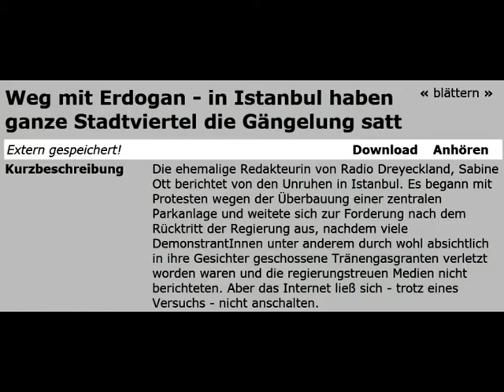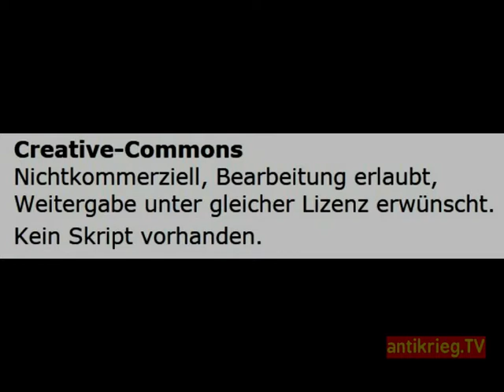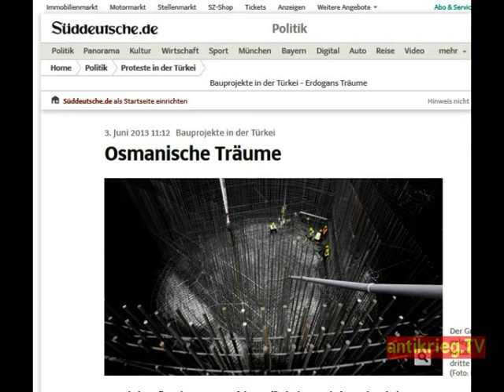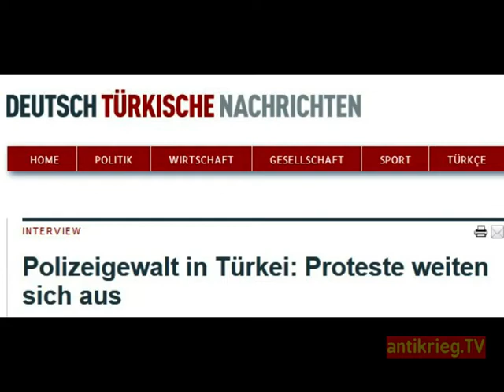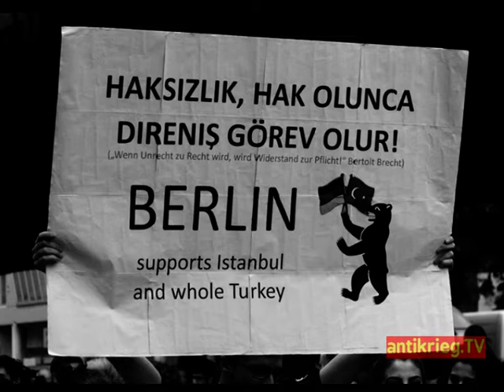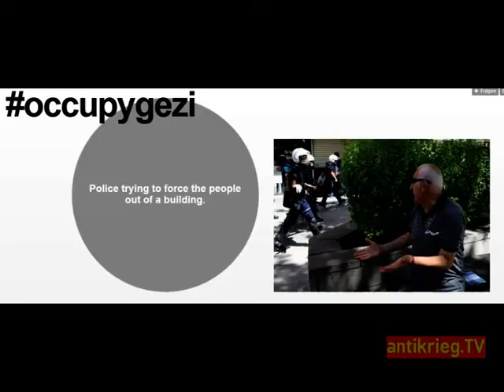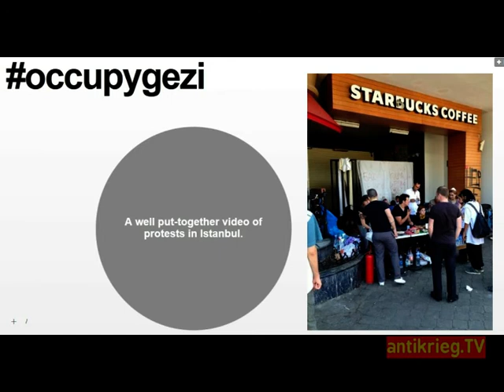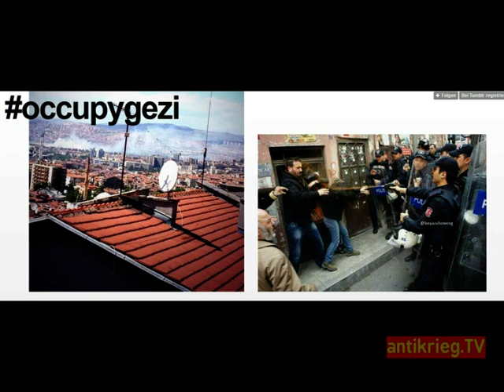Türkei - Bilder der anhaltenden Proteste 2.6.13